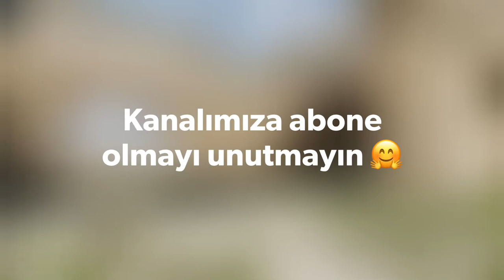Aspendos Antik Kenti (Bölüm III) / Aspendos Ancient City (Part III)